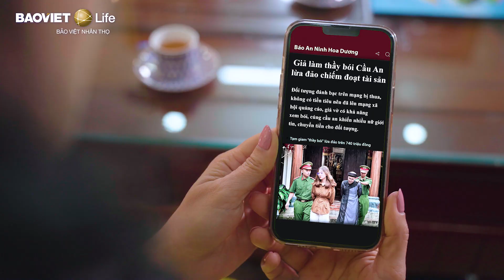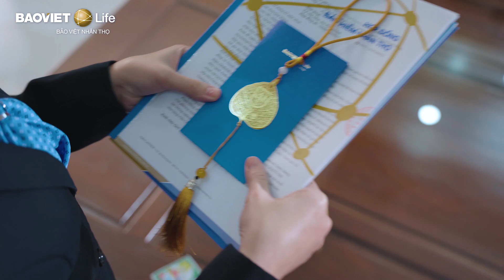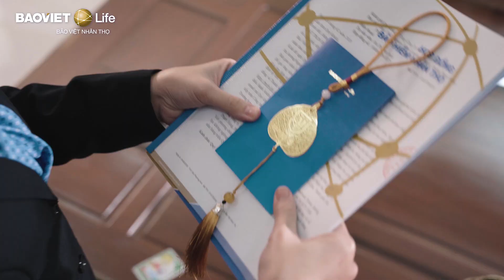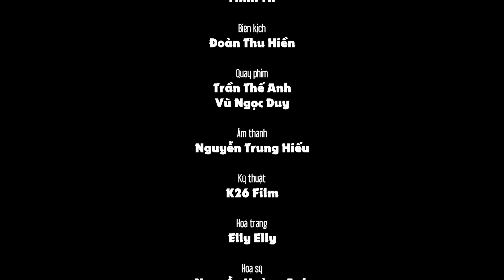Bảo Việt Nhân thọ "Cầu An cho một năm mới An khang - Hạnh phúc vẹn tròn"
Cầu An giải hạn có thực sự tai qua nạn khỏi? Ý nghĩa thực sự Cầu An là gì?

Hãy cùng Bảo Việt Nhân thọ chờ đón ý nghĩa Cầu An trong câu chuyện thú vị, hài hước được công chiếu vào dịp Tết Nguyên Đán nhé

💙"Cầu An" dịp đầu năm mới xuân về với ý nghĩa mang lại sự an yên, hạnh phúc trong năm cho bản thân và gia đình. Khởi đầu năm mới bằng sự bình an trong lòng là tín hiệu cho một năm mới tràn ngập niềm vui và hạnh phúc.
🥳Cùng xem clip của Bảo Việt Nhân thọ để hiểu hơn về chữ An nhé!
☎ Nếu bạn chưa có quỹ dự phòng tài chính cho gia đình, hãy nhấc máy gọi ngay cho Bảo Việt Nhân thọ Cao Bằng, chúng tôi sẽ giúp bạn và gia đình có được giải pháp bảo vệ tài chính tối ưu nhất !!!
Đây là kênh Youtube chính thức của Công ty Bảo Việt Nhân Thọ Cao Bằng, nếu như các bạn thích video của chúng tôi, hãy ấn theo dõi trang của Bảo Việt Nhân thọ Cao Bằng, chúng tôi sẵn sàng đồng hành và chia sẻ các giải pháp tài chính hữu ích nhất đến bạn.

Công ty Bảo Việt Nhân thọ Cao Bằng
🏢 Địa chỉ: Số 91 Kim Đồng - Phường Hợp Giang - TP. Cao Bằng